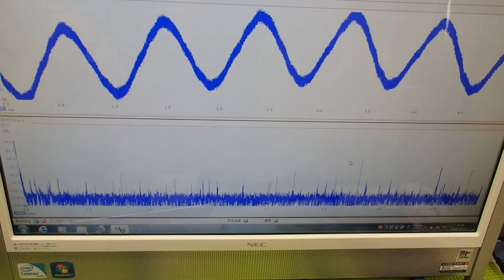オリジナル超音波プローブの「発振・制御」 ultrasonic-labo